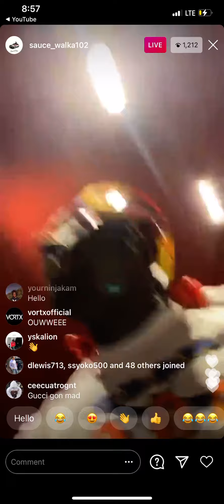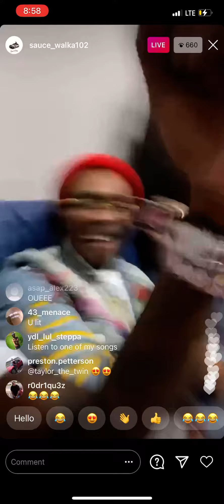Sauce walka watching Gucci vs Jeezy battle.